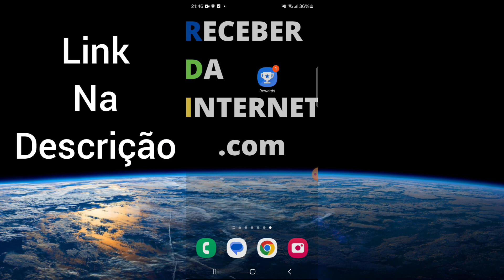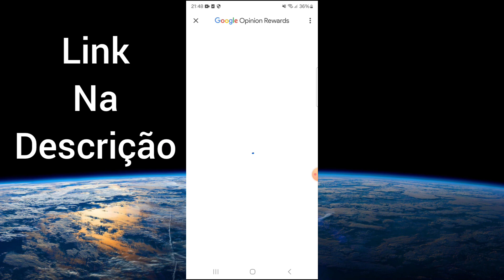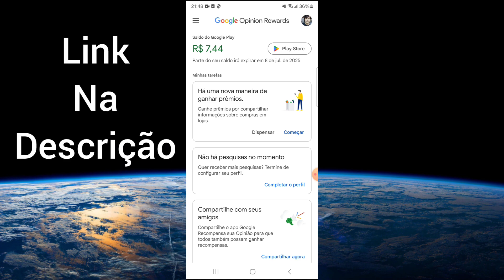Ganhando dinheiro em 2024✅ Google Opinion Rewards